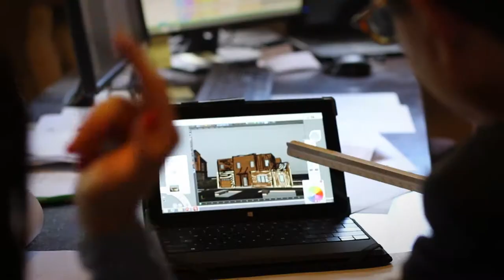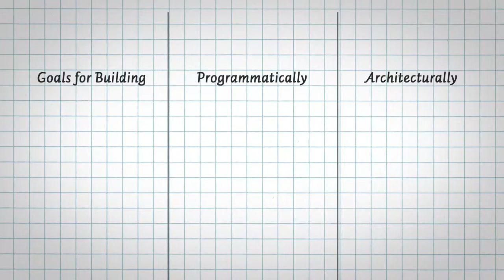Chabad Aspen JCC Grand Opening Film